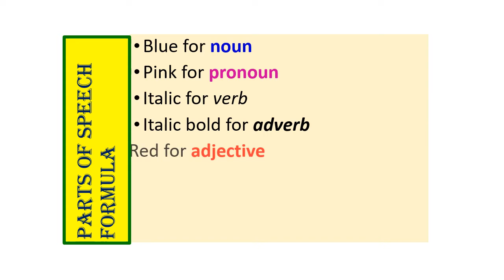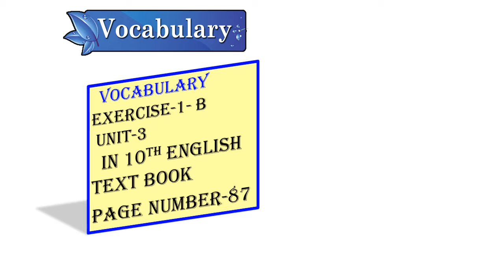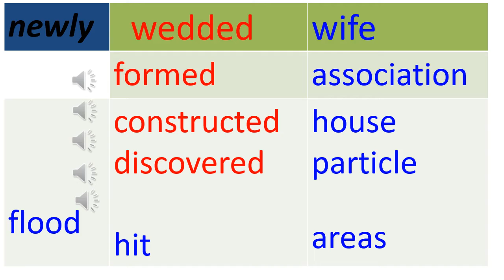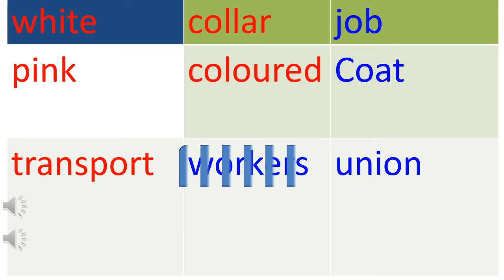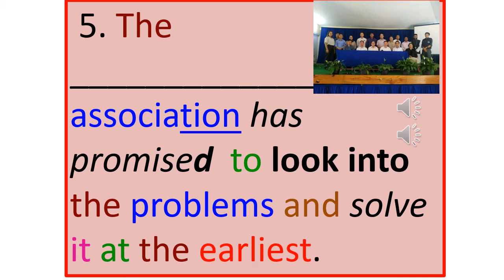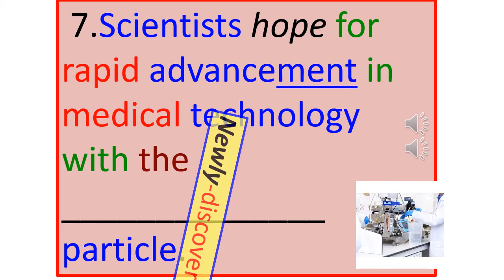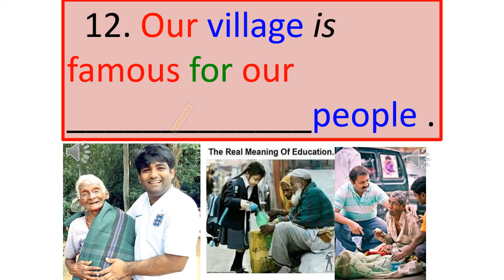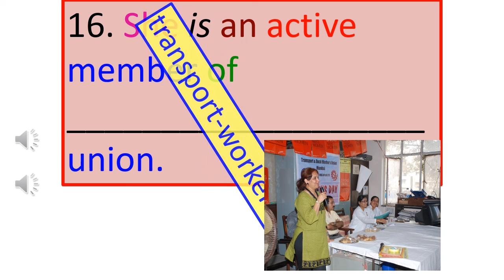v3 Compound Words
V3 Joyful learning mass media is a multimedia approach to learning. A special *Parts of speech formula * designed by v3snm from Dommeru. Share for the welfare of the student community. Blue for noun, pink for pronoun, italic for verb,(italic just v1, italic last two letters bold v2,last letter bold v3) italic bold for adverb, red for adjective, green for preposition, yellow for conjunction, purple for articles as every grammar item has been prepared by the same format.While learning the present item the previous items are automatically revised themselves. etc.